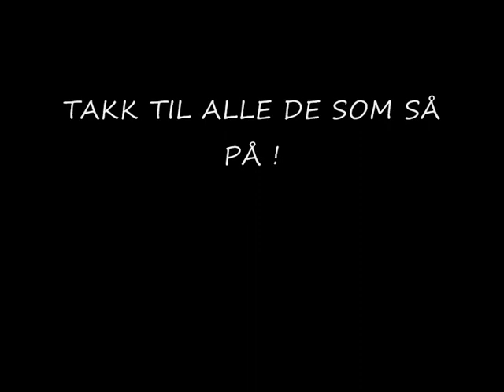Nadin goes EMO and Karin goes FJORTIZZZZ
Ja,meg og besteveninna mi har HELT ulik stil.
Jeg elsker stilen hennes,men har selv en helt annen en.
så vi bestemte oss for å gjøre et lite bytte,bortsett fra at vi så klart måtte overdrive til det EKSTREME.
Vi laget også denne for at Karin skal få sin første videoblogg på bloggen hennes.
SKRIV I KOMMENTAR UNDER HVA DERE SYNTES.
Tusen takk på forhånd,søtinger :)
-Nadin.